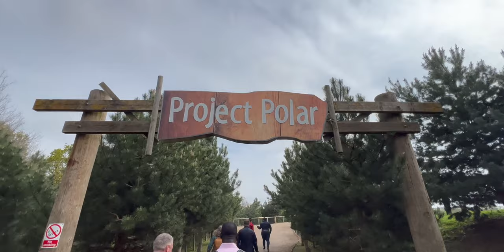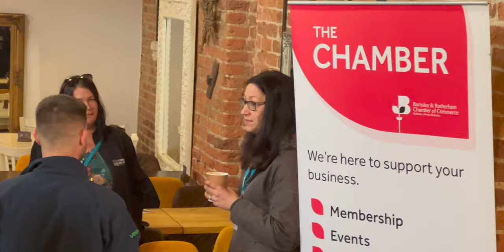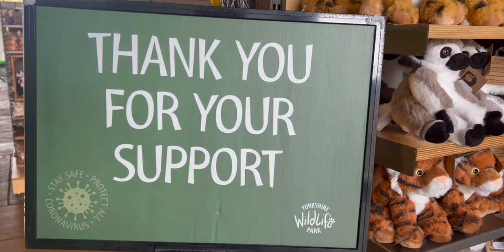Let's take a walk on the Wild Side! | Yorkshire Wildlife Park, SY Chambers Networking Vlog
Last Thursday (StarWarsDay for Geeks like me), me and Charlotte headed out to Yorkshire Wildlife Park Ltd for the South Yorkshire 'Netwalking' Event with members of Doncaster Chamber, Sheffield Chamber of Commerce & Barnsley & Rotherham Chamber of Commerce.

It was great to be able to walk around such a brilliant local space whilst speaking with people from businesses across the region. We had the chance to catch up and chat with with John Henshall, Steven Johns, Anne Batty, Richard Lozano, Nick Beedham, David Yeardley, James Burton, 🤓 Hayden Fox, Abigail Pogson, Ian Mitchell and MANY more. Of course we had to have a big group photo with Vicki Brooks who's 10 person group ended up with about 50 by the end of the tour 😂 it was also great to be able to see Laura Hemstock, Colette Blunt & Danny Johnson from the chambers.

However, as always, you never have the chance to speak with everyone at these events. I always try and connect with as many people as possible through LinkedIn (look out for invites today if we aren't already connected), such as Will Daniels who has already reached out.

Next week we will be at Plan.Grow.Do. EatSalesForBreakfast / ESFB on Tuesday at Wizu Workspace in Sheffield, and we will be back out walking again at RSPCA Doncaster, Rotherham and District Branch on the 16th with Doncaster Chamber members, so make sure to say hello if you see us!

As always, if you or your business, need help with; IT Support, Cyber Security, Business Telecoms, Broadband Solutions, CCTV, Building Access, Web Hosting, Data Centre Solutions, WiFi & Physical Networking and MUCH more, please feel free to reach out to me, follow One2Call UK, or check out for more info.